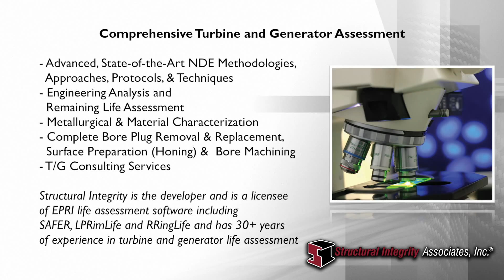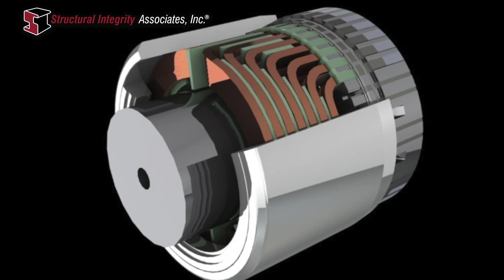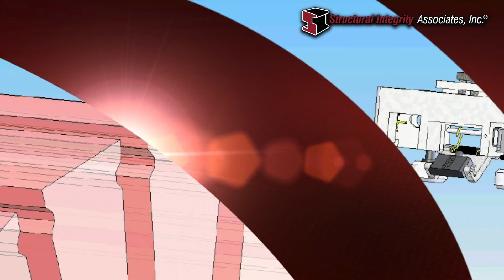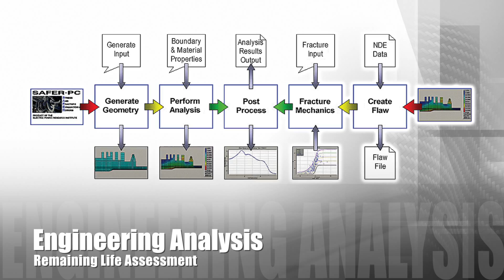Turbine Generator Assessment 2015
Turbine / Generator Examinations

Structural Integrity relies heavily on advanced non-destructive examination (NDE) tools to uncover the information clients need to manage the risks associated with critical rotating and pressure retaining equipment.

Using the industry’s most advanced NDE tools, we can detect and characterize incipient damage in these critical turbine-generator components: turbine rotor bores, solid rotors, turbine disc and blade attachments, turbine blade tendons, turbine peripherals, generator rotor wedge slots and turbine casing damage characterizations. The data we deliver provides the basis for subsequent analytical and metallurgical evaluations. We can help you with many Turbine Generator Exams.